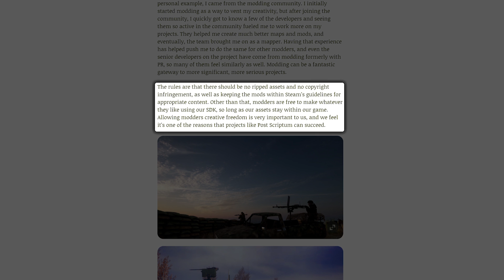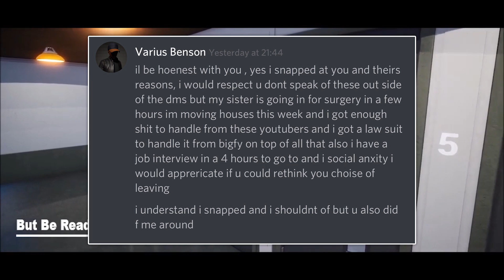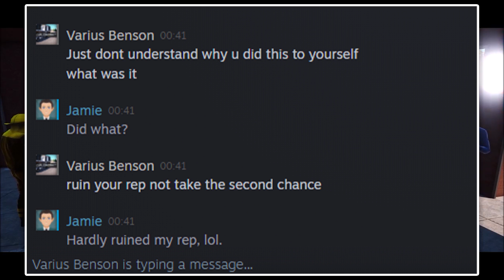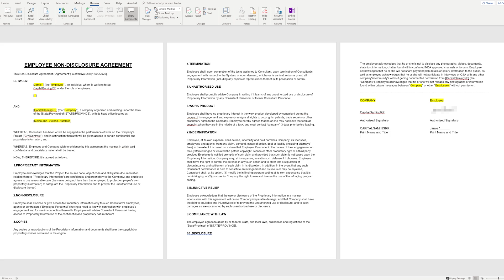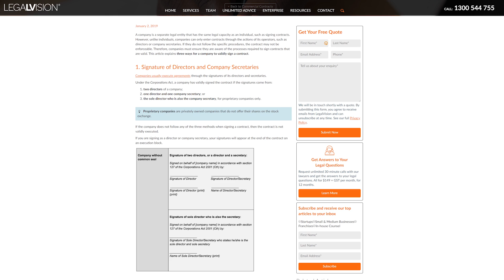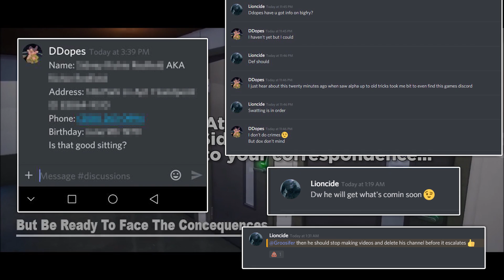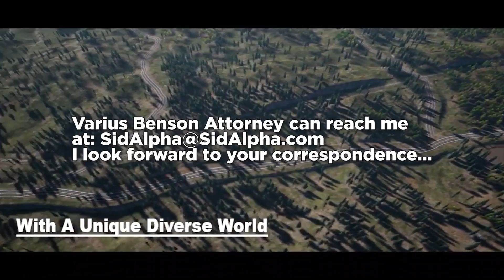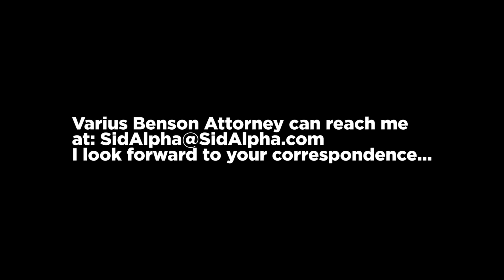Dirty Devs: CivilContract Asset theft and even more legal threats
Yet another Dirty Devs video surrounding Varius Benson of CapitalgamingRP and his game CivilContract. This time, it was discovered Varius Benson was engaged in asset theft from the popular tactical FPS game “Squad” by Offworld Industries. In addition, Benson has been making constant legal threats against his now former community manager due to his daring to talk about why he was no longer part of the team, all the while operating on an unenforceable NDA that was not properly executed.